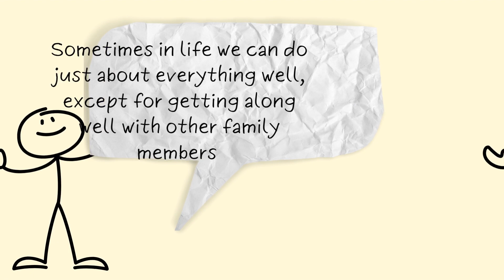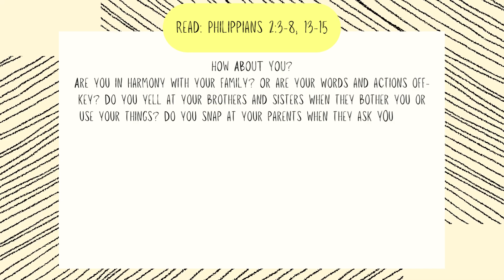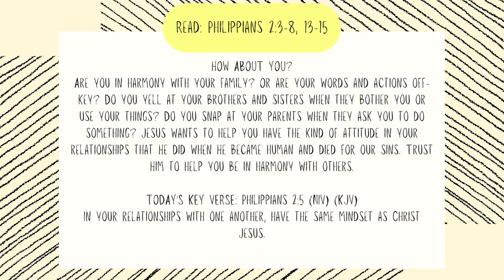One Wrong Note- Daily Devotions for Kids- Ascend Church Tempe- April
One Wrong Note

Read: Philippians 2:3-8, 13-15
Powered by Keys for Kids Radio

Maggie flipped through the channels on TV while she finished her snack. "All done?" her mom asked. "Good. Now before you do anything else, you need to clean your room. And then practice piano."

Maggie groaned. "Mom!" Seeing her mother's warning look, Maggie stopped complaining and hurried to her bedroom. There, she angrily piled books and papers in a corner and flung clothes from the floor onto her bed. Then she reluctantly went to practice her music.

After practicing only a short time, Maggie crashed her hands on the keyboard and scowled at her little brother, who was making engine noises as he played with his trucks. "Get out of here, Eli," she shouted. "You're making me hit the wrong notes!" Just then, Mom came into the room. "I can't get this music right with Eli in here," Maggie said. "It sounds awful!"

"You've been hitting just one note wrong, but it's one that's repeated often." Mom sat down and played several chords. She showed Maggie which note she had been missing. "One wrong note in a chord causes discord--lack of harmony." She looked at Maggie. "And one member of a family out of harmony with the other members causes discord in a home."

Maggie stared down at the piano in silence, avoiding her mother's eyes.

"Why don't you try this piece again," said Mom. "Do it carefully. You'll feel better about it when the notes are all in harmony." Mom got up from the piano bench. "Think about what you need to do to be in harmony with your family too. I know it's not always easy, but Jesus helps us love others the way He does so we can live in harmony together. Trust Him to help you change your attitude." Mom turned to Eli. "Come on, Eli. You come with me to the kitchen."

Maggie tried to be angry as she played, but she knew her mom was right. When she finished practicing, she got up and hurried to the kitchen. "Mom, I'm sorry for my bad attitude lately," she said. "I know I've been the wrong note around here. I…" She hesitated. "I need to go clean my room again!" Maggie grinned at Eli. "You can bring your trucks and come along if you like."

-Barbara J. Westberg